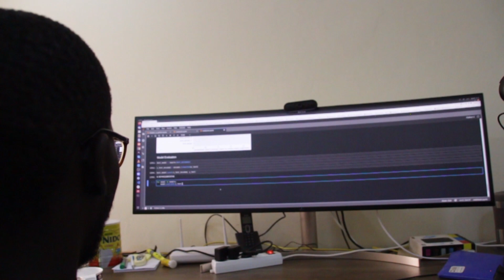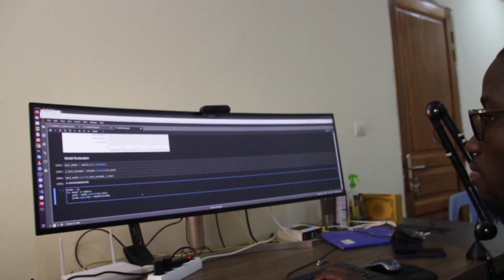A la rencontre d'un magicien de données 😎 Découvrez le métier de data scientist 🤩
Présentation du métier de data science avec un expert du métier. Pour tout ceux qui veulent devenir data scientist   cette vidéo est faite pour vous! je vous met les liens vers les comptes de notre invité et des notre et aussi vers le site de galsenAI dont notre invité a parlé.
LinkedIn  Waxtal:
Instagram  Waxtal
Chaîne youtube thierno diop la vidéo est faite pou vous